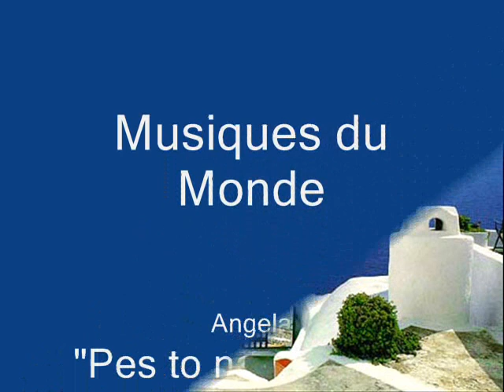Pes to nai - Angela.wmv